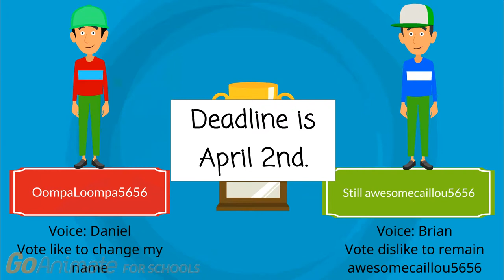Vote for me to Change my name or look or remain (CLOSED)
I decided to stay as awesomecaillou5656. I'll save OompaLoompa5656's look as my 2019 look.

Vote 1 - OompaLoompa5656

Vote 2 - awesomecaillou5656 (REMAIN)